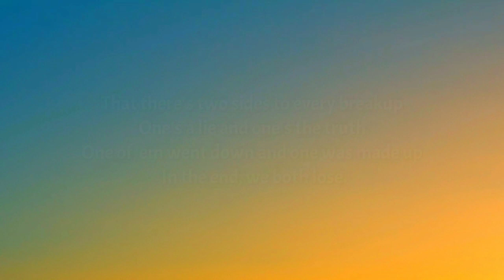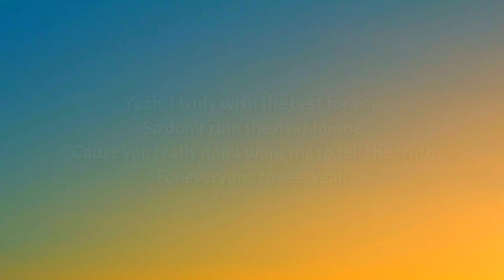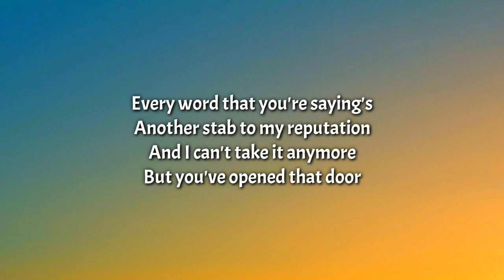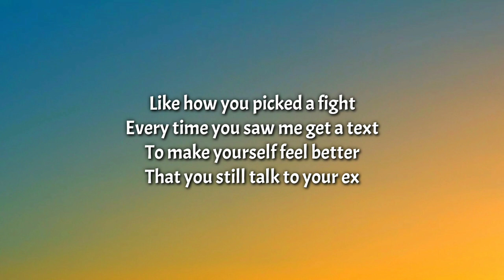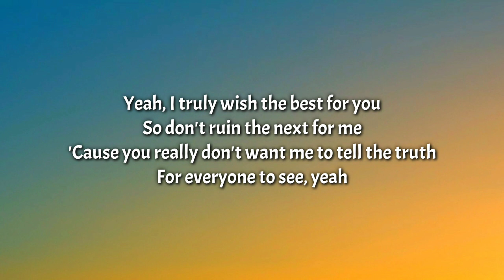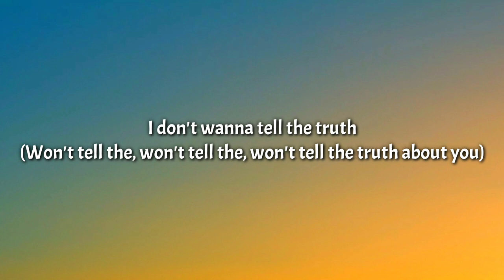Mitchell Tenpenny - Truth About You (Lyrics) [1 Hour Lopp] [TikTok Song]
Lyrics:

Yeah, this town's been telling me
I've done some things I never did
Yeah, the grapevine starts with a glass of wine
And you taking a sip
Every word that you're saying's
Another stab to my reputation
And I can't take it anymore
But you've opened that door

Yeah, there's two sides to every breakup
One's a lie and one's the truth
One of 'em went down and one was made up
But in the end we both lose
Why can't we meet in the middle
Call it even, call a truce
If you quit telling lies about me
I won't tell the truth about you

Like how you picked a fight
Every time you saw me get a text
To make yourself feel better
That you still talk to your ex
Yeah, you told your friends, you told your mama
That I'm the root of all the drama
But we both know why this ended
Girl, I caught you red-handed

Well, I won't tell the truth about you

Yeah, I truly wish the best for you
So don't ruin the next for me
'Cause you really don't want me to tell the truth
For everyone to see, yeah

That there's two sides to every breakup
In the end, we both lose
Yeah, if you quit telling lies about me
(Won't tell the, won't tell the, won't tell the truth about you)
Tell the truth about
I don't wanna tell the truth